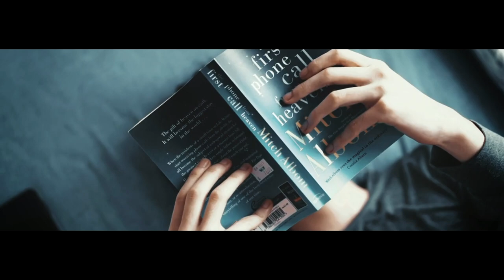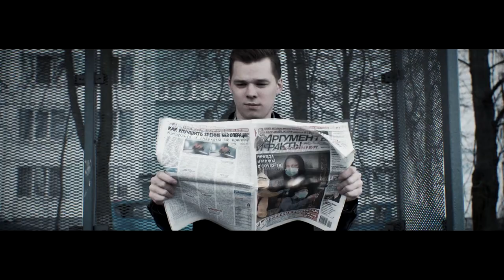Pająk - Save Me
📌 Title: Save Me ;
🎙️ Artist: Pająk ;
 🖊️ Lyrics: Pająk ;
🎹 Producer: Dennis7 ;
📻 Label: Aim Records ;

🎚️ Recording\Mix & Mastering:
Aim Records Studio